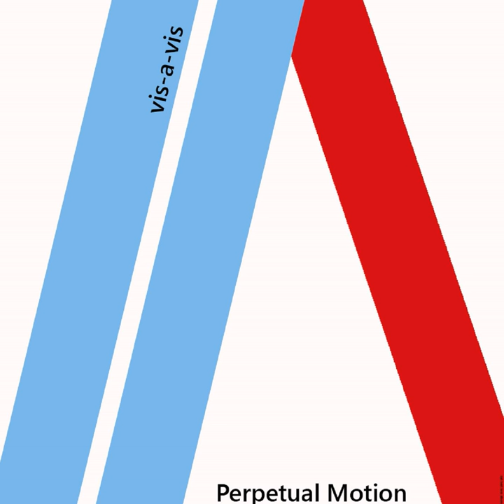Longjam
Longjam · Vis-a-Vis

Perpetual Motion